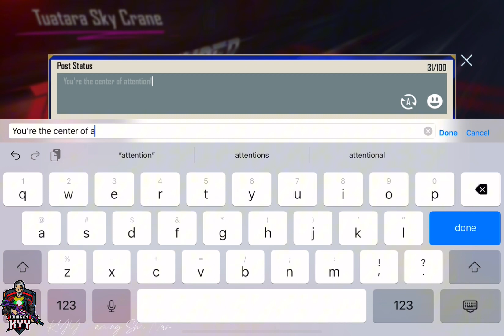17 May 2024